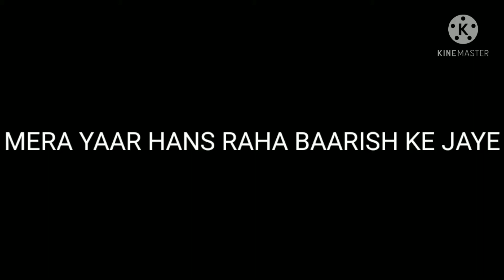KASA LAGA MERA MAZAAK (MERA YAAR HANS RAHA) PROKILLER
PLZ SUPPORT

I HOPE THIS CHANNEL IS GROW
PROKILLER ARMY